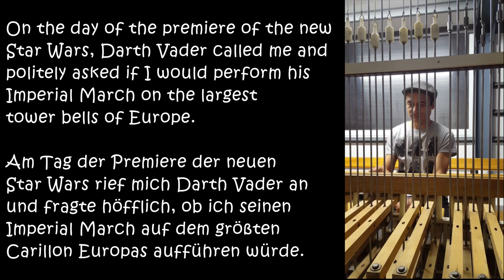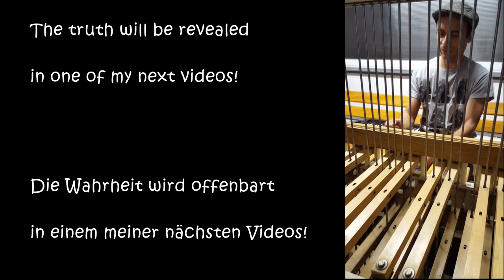Darth Vader became emotional - Imperial March on tower bells (new Star Wars fun quiz)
Performed on Europe's largest bell tower by Davit Drambyan, carillon
Der Rote Turm mit dem Europa Carillon gehört zum Stadtmuseum Halle. Er kann im Rahmen von Führungen besichtigt werden.